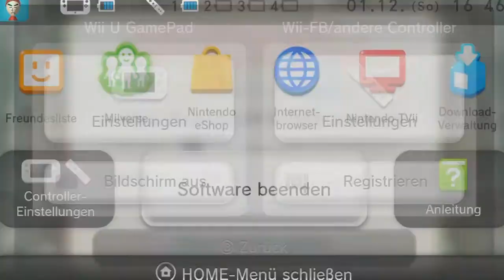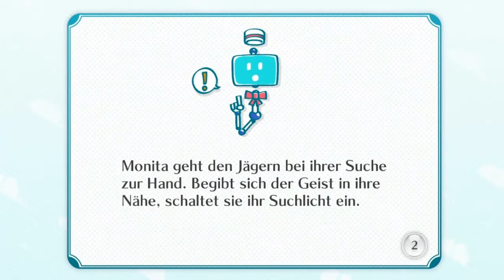[#28] Let's Play Nintendo Land! feat. Mimi [Together][German][HD][WiiU]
► Systeme: WiiU
► Entwickler: Nintendo
► Genre: Spielesammlung